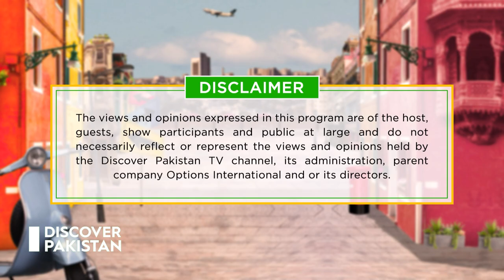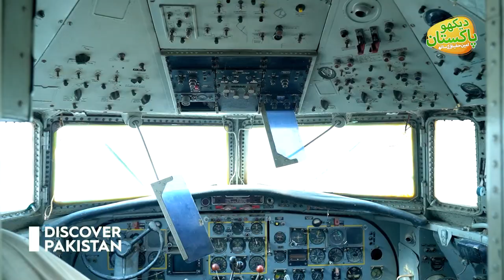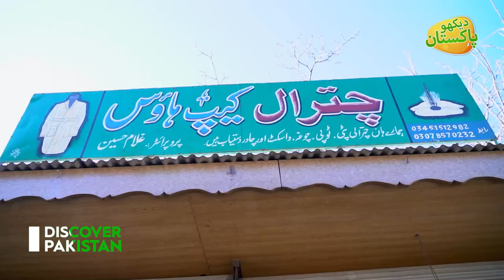Dekho Chitral with Amin Hafeez | Streets of Chitral and Amazing Views of Markhor